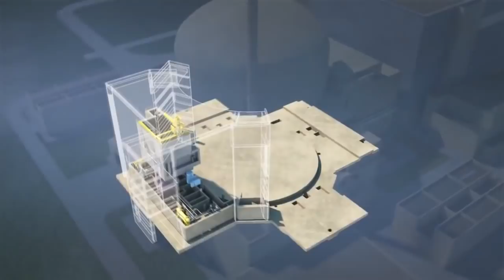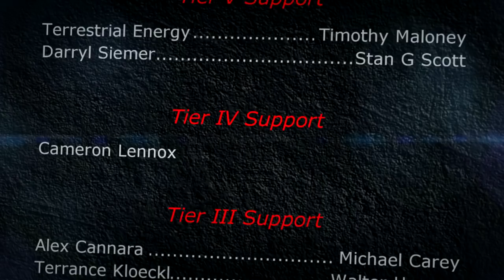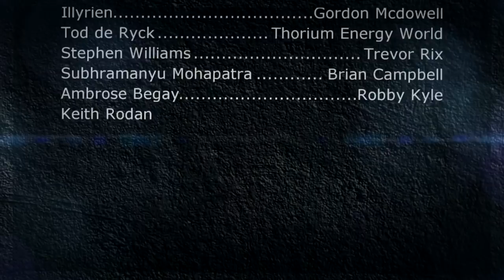5 Reasons to Support Nuclear Energy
Climate Zero Hour the documentary, based on the similarly named book, will show you the impacts of climate change and how we can solve the energy conundrum that lies at the roots.